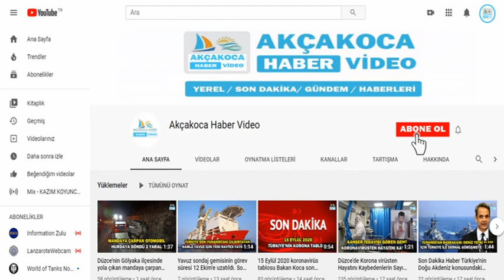Düzce nin Akçakoca ilçesinde Cinnet getiren şahıs önce karısını, ardından kendini öldürdü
Düzce’nin Akçakoca ilçesinde sabah saatlerinde eşi tarafından çocuklarının gözü önünde öldürülen kadının ablası, “Sürekli tartışıyorlardı. Kardeşim kaç kere boşanma dilekçe verdi” dedi.

Düzce’nin Akçakoca ilçesi Osmaniye Mahallesi Çuhallı Çarşısı'nda sabah saatlerinde 49 yaşındaki Metin Aygün eşi Mediha Aygün ile tartıştı.

Tartışmanın büyümesi sonucunda Metin Aygün çocuklarının gözü önünde bıçak ile önce karısını öldürdü sonda da kendi canına kıydı.

Cenazeler ise otopsileri yapılmak üzere Akçakoca Devlet Hastanesi morguna kaldırılırken yakınlarının bekleyişi sürüyor.

Öldürülen kadının ablası Sema Yıldız olayı kardeşinden duyduğunu belirterek, “Sürekli tartışıyorlardı.

Kardeşim kaç kere boşanmak için dilekçe verdi. Eşi bir türlü kabul etmedi.

Olayı tam olarak bizde bilmiyoruz. Kardeşim 3 gün önce boşanma dilekçesi vermişti. Eşi bunu bir türlü hazmedemiyor.

Geçen geldiğinde tartışmışlar. Dün Yalova’ya gitmiş. Bu sabah gelmiş. Bu olay olmuş” şeklinde konuştu.

Olayla ilgili olarak soruşturma devam ediyor.